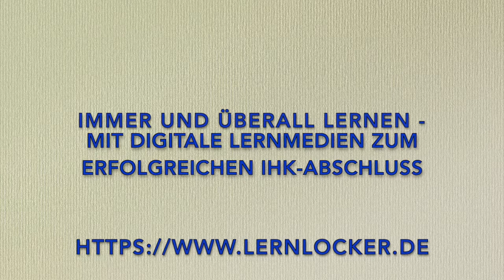Was bedeutet Grunddienstbarkeit im Grundbuch?